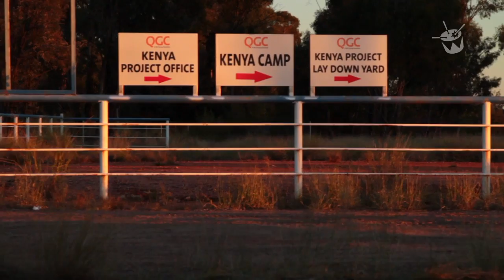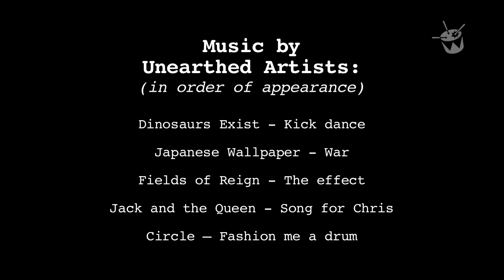Triple J Hack 'Apprentices' - Dalby QLD - MAY 2012